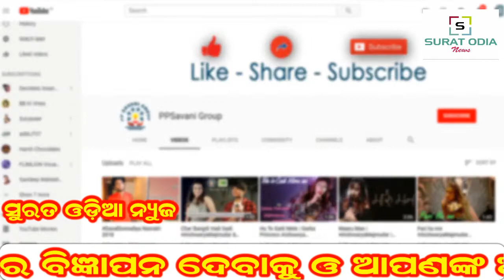ODIA BHAGABAT KATHA SURAT || PART-5 || ପ୍ରବକ୍ତା ଶ୍ରୀ ଜଗନ୍ନାଥ ପଣ୍ଡା (ଛତ୍ରପୁର,ଗଂଜାମ)|| SURAT ODIA NEWS